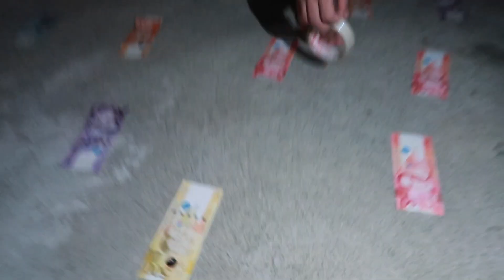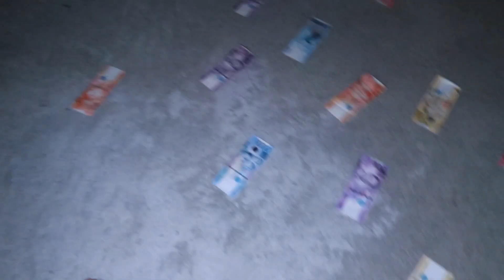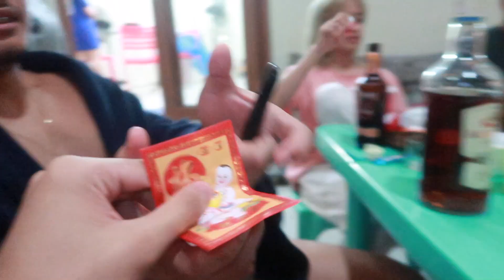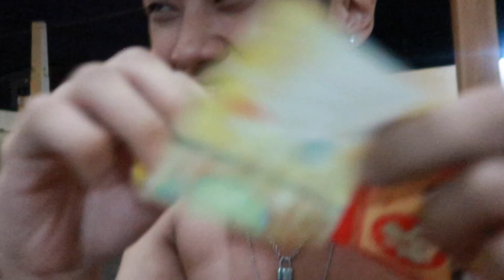Spend Christmas With Us! (Big Cash Prizes 🤩) | Anne and Gerard